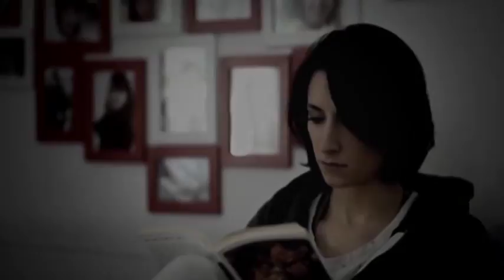Cna, sportello a supporto delle donne vittime di violenza